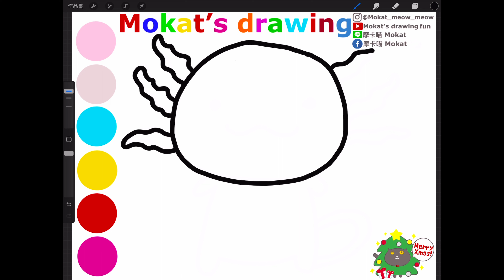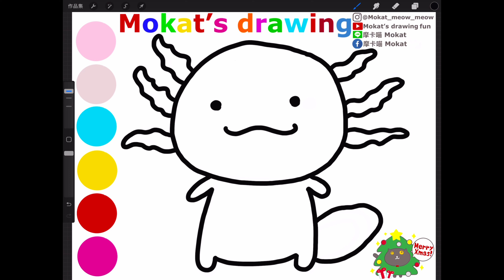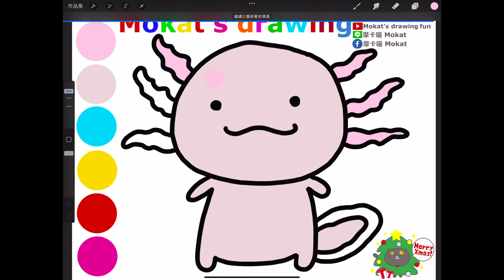How to draw an axolotl easy step by step for kids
Çocuklar için adım adım kolay bir aksolotl nasıl çizilir?
วิธีการวาด axolotl ทีละขั้นตอนง่ายๆ สำหรับเด็ก
Как легко нарисовать аксолотля для детей поэтапно.

Line貼圖：摩卡喵 Mokat